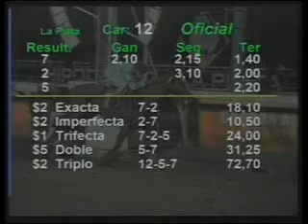HIPODROMO LA PLATA 03/06/12 12